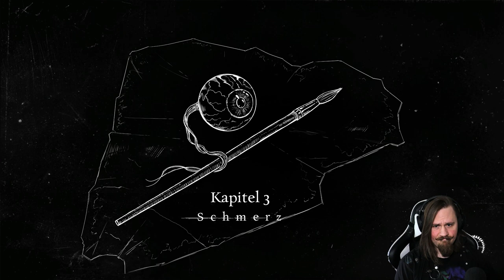Auf dem WEG zum VERDERBEN! - Ad Infinitum | Part 3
Nach Schmerz und Verzweiflung folgt nun unser Verderben. Wir treten dem Saboteur in der alten Fabrik gegenüber. Doch was wollen all diese Hirngespinste uns mitteilen? Oder ist es die reale Welt, ist es das, was aus ihr geworden ist und in Wahrheit ist unser Heim nur ein Hirngespinst zu dem wir zurückkehren wollen? Was tun, wenn man nicht mehr weiß, was real ist und was nicht?